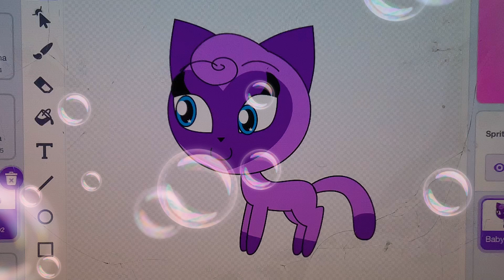November 3, 2024